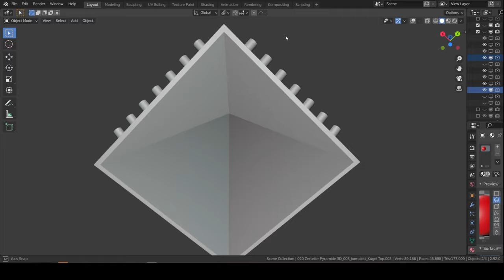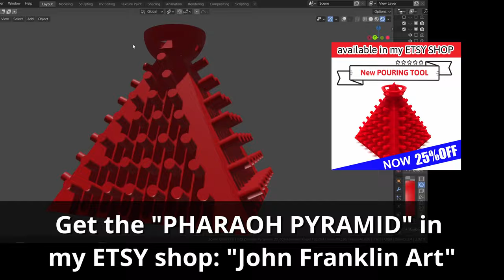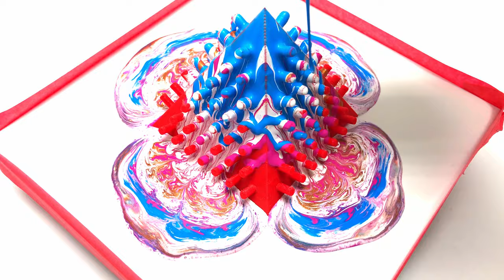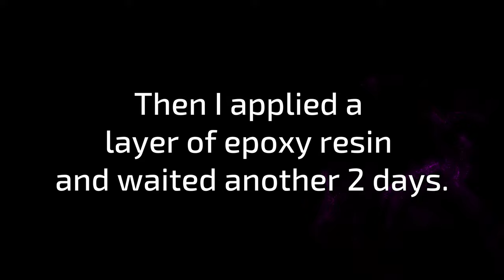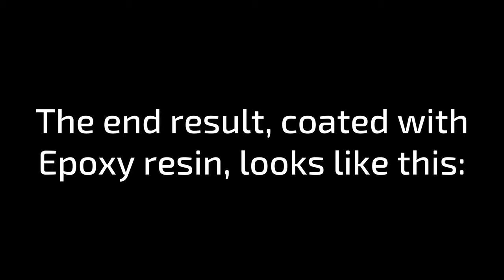OMG!😱 Testing the pharaoh pyramid acrylic pouring tool! Unexpected results!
The " pharaoh pyramid Tool" is now for SALE in my ETSY SHOP with a 🎁 discount of 25% for a ⏳ short time only!!!

▬ 🎁 Support this awesome channel + Exclusive benefits  🎁▬▬▬
Become a JohnFranklinArt Youtube or Petreon-MEMBER and receive exclusive benefits:
📣 Special thanks to my patron supporters:  Maria Saenz

In the first Part of this Video, I use a self-designed and 3D-printed pharaoh pyramid Tool to create an interesting fresh pouring result! In the second Part of this Video, I will show you the dried result and coat the dried piece with epoxy resin to create a glass-like surface.

⏩ And you can find my color mixing recipe for all the ARTEZA colors I used in this Video on:

Video – Chapter:
0:00 - preparing for pouring
0:50 - 25% Discount
1:10 - 10%OFF code for ARTEZA COLORS
2:32 - start pouring
6:04 - dried results with epoxy resin coating